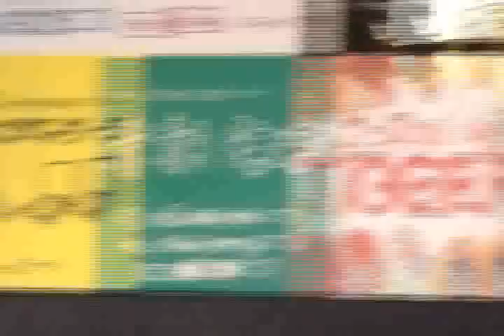会津大学 慧 "夢詩"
２００９年１０月に行われたみちのくYOSAKOI祭りの演舞です。